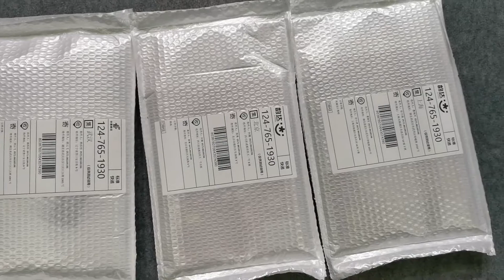Automatic mail packaging machine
This machine is the prefect solution for protective mail automatic packaging.